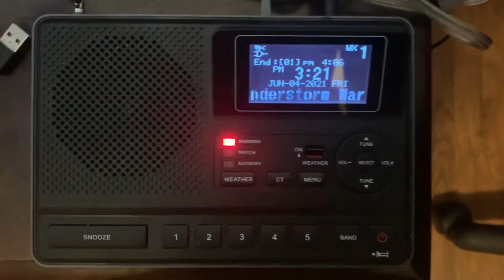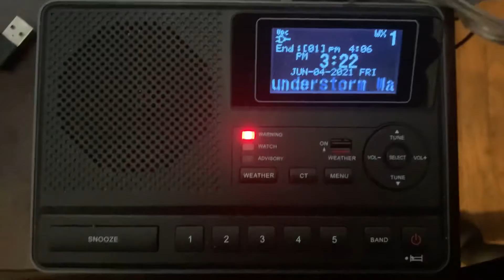Severe Thunderstorm Warning #2 - 6/4/21 (EAS #267)